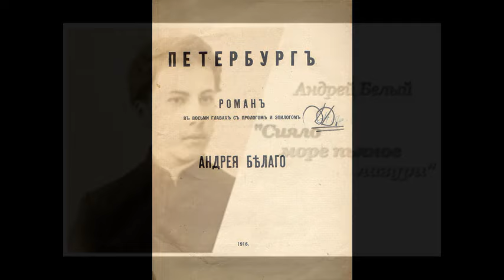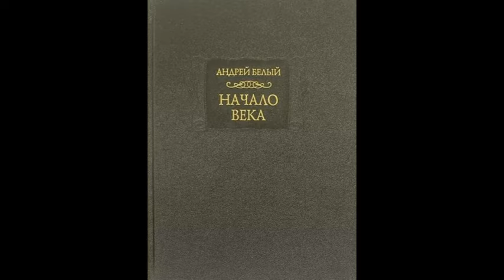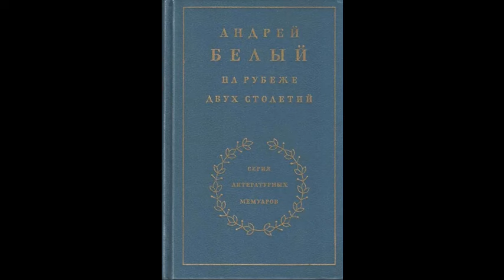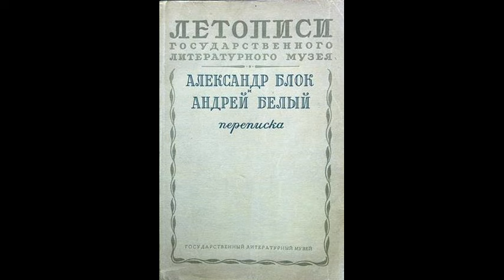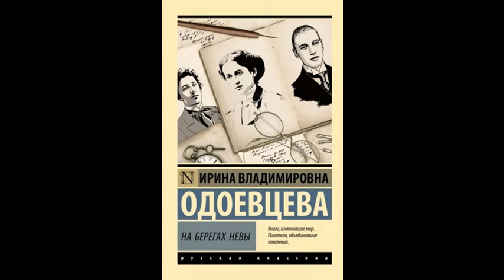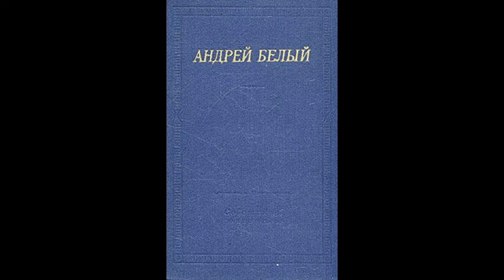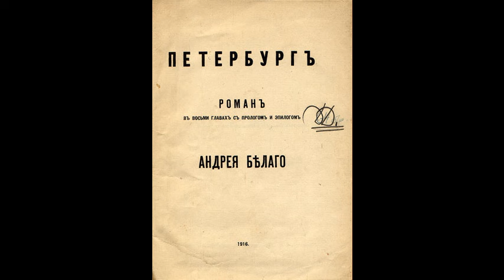Андрей Белый. Сияло море пьяное лазури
Эссе (2/6) Олега Кустова об Андрее Белом «Сияло море пьяное лазури» читает автор.

     Присяжный поверенный, встретив за обедом Бориса Бугаева, воскликнул:
     – Как, вы есть Белый!
     Думал, что его программа-минимум – битьё зеркал.
     Борис Бугаев прятался под псевдонимом и осенью 1902-го решительно разочаровал антрепренёра С.П.Дягилева, который жаловался Мережковскому:
     – Я познакомился с Белым… Я думал, что он запроповедует что-нибудь, а он – ничего!
     «Дягилеву, – замечал А. Белый позднее, – хотелось видеть меня юродивым; его оскорбил мой вид студента, любящего поговорить о… Менделееве; внутренняя жизнь – одна; вид – другое; вид был выдержанный; недаром профессора проспали  нарождение  декадента; он сидел в месте сердца, пока рука студента подавала приличные “рефератики”, вызывавшие приличные надежды в приличном обществе». (А.Белый. «Начало века»).
     Декаденты, замечал А.П.Чехов, лишь делают мину, что очень нервны: здоровеннейшие мужики, – их бы в арестантские роты! Декадентство, однако, было для А. Белого лишь нотой в октаве, краской на спектре. Поэзия не была его октавой. Его октавой ни много ни мало была вся культура!

Опять заражаюсь мечтой,
печалью восторженно-пьяной…
Вдали горизонт золотой
подёрнулся дымкой багряной.

Смеюсь – и мой смех серебрист,
и плачу сквозь смех поневоле.
Зачем этот воздух лучист?
Зачем светозарен… до боли?

          (А. Белый. «Три стихотворения»)